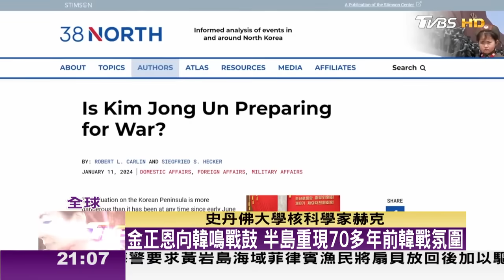逆了父祖輩遺願 金斬半島同胞關係 不再尋求和平統一 TVBS文茜的世界周報 20240128